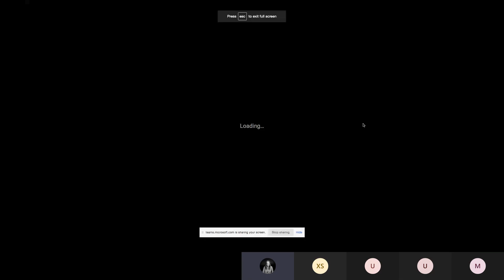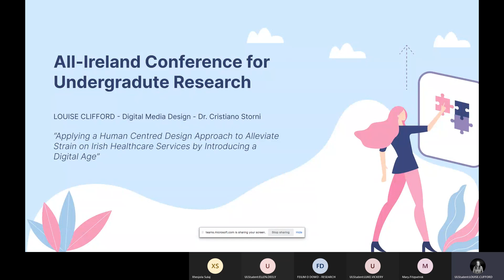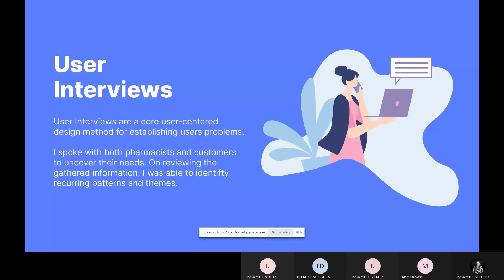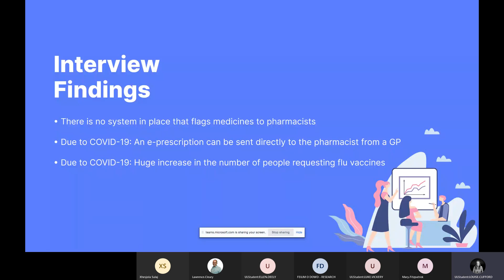Clifford Louise AICUR 2021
AICUR 2021; Applying a Human-Centred Design Approach to Alleviate Strain on Irish Healthcare Services by Introducing a Digital Age